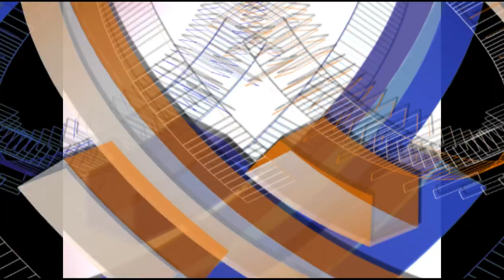Samoyed Ivy and Kodah Full Throttle Action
Ivy and Kodah Samoyeds Full Thottle are Taking it to the Extreme in
this Action Series of Photos Visit us on Face Book